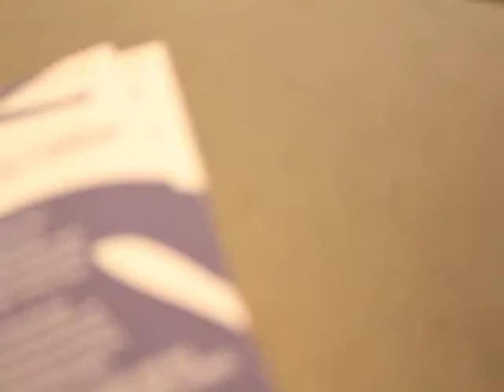VIDEOKLIPP 4: Samtal med Lars Ohly om konstens villkor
Seminarium i Almedalen 2 juli 2014: Från konstsoffan till heta stolen -- samtal med Gunilla C Carlsson (S) och Lars Ohly (V) om den samtida konstens myter och villkor

I konstsoffan: Hur ser Socialdemokraternas och Vänsterpartiets kulturpolitiska talespersoner på den samtida konsten och dess myter? Finns det konstverk som har påverkat dem som politiker?

I heta stolen: Vilka är de konstpolitiska utmaningarna och hur tacklar vi dem? Vad tycker S och V om konstnärernas tio förslag för att stärka konstscenen?

Varmt välkommen till konstvalårets konstsoffa och heta stol.

Gratis inträde med lätt frukost!

Dag: Onsdag 2 juli 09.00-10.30
Plats: Agenda PR:s lokal, Kinbergsplats 8, Visby

Arrangörer: Konstgrupp Almedalen (KA), Konstnärernas Riksorganisation, Sveriges Konsthantverkare och Industriformgivare i samarbete med Konstnärshuset/SKF. Konstens myter har tagits fram tillsammans med Kungl. Konsthögskolans kandidatstudenter 2014

FEM MYTER OM KONST - som diskuteras i Konstsoffan

KREATIVITET RÄCKER
Kreativitet är något en person föds med, alltså föds man till konstnär. Utbildning har bara marginell betydelse för ett konstnärskap.

KONSTEN SKA TJÄNA SAMHÄLLET
Konstens funktion är att vara till godo för samhället, för demokrati, ekonomi och individers utveckling. En konst som kan mätas är bra konstnärlig verksamhet.

KONSTEN VILL VARA FRI
Konsten ska vara fri från samhällets och ekonomiska och politiska fält. Genom att vara fri behöver konsten inte underordna sig samhällets strukturer och kan därför vara sanningssägare eller syfteslös.

KONST ÄR EN LIVSSTIL
En lyckad konstnär lever på sin konst. Lyckas inte konstnären leva på sin konst har konstnären ändå valt brödjobb och fattigdom frivilligt. Arbeta med konst kompenserar för lön: "Du har ju roligt!"

KONST SKA VARA LÄTTILLGÄNGLIG
All konst bör förstås av alla. Konst som intresserar många är bättre än konst som intresserar få. Konst ska locka den breda allmänheten och inte kräva förkunskaper.

Konstgrupp Almedalen (KA) är ett partipolitiskt obundet nätverk och organiserar aktörer inom den samtida konsten. Nätverket vill öka kunskapen bland beslutsfattare, tjänstemän och journalister kring konstens villkor. Tina Carlsson, Macarena Dusant, Frida Klingberg, Kristoffer Svenberg, Robert Stasinski, Paula Urbano

Konstnärernas Riksorganisationer och Sveriges Konsthantverkare och Industriformgivare företräder över 3300 bild- och formkonstnärer och verkar för att förbättra medlemmarnas sociala och ekonomiska villkor och därmed göra det möjligt för bild- och formkonstnärer att vara yrkesverksamma.

Konstnärshuset/Svenska Konstnärernas Förening (SKF) är en förening för yrkesverksamma konstnärer som företräder ca 850 medlemmar och har som främsta uppgifterna att bedriva utställningsverksamhet samt att förvalta Konstnärshuset.